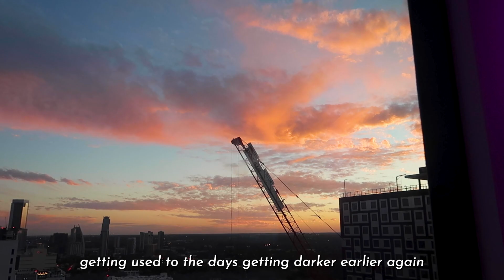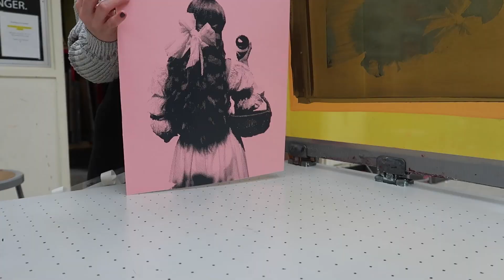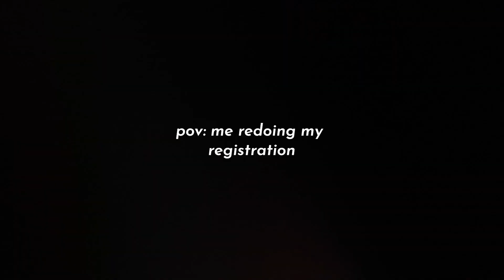November College Diaries | ut austin vlog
software: premiere pro 2024